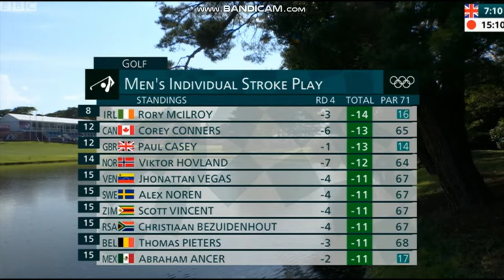Sam Quek and Nina Warhurst on Olympic Day Nine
Sunday Morning News Highlights with BBC Breakfast Nina Warhurst and Sam Quek on Tokyo Olympics Day Nine
BBC Olympics host Sam Quek has done it all – Games gold ... › sport › sam-quek-bbc-olympi...
15 hours ago — THE BBC's Olympics Breakfast presenter Sam Quek has proven to be just the host we need to wake up to to deliver gold medal news.
Tokyo Olympics 2020 LIVE: Charlotte Worthington takes BMX gold as Rory McIlroy competes in golf
Follow all the latest from the Olympic Games in Tokyo
Who is Sam Quek? How Olympics Breakfast presenter went ... › sport › olympics › sam-quek-who-...
4 days ago — Who is Sam Quek? How Olympics Breakfast presenter went from hockey gold at Rio to the I'm A Celebrity jungle. The former field hockey player ... Who is Sam Quek? Age, husband, sports career of BBC ... › Entertainment › TV
2 days ago — BBC Olympics presenter Sam Quek has had an impressive career so far ... She has featured as a co-host on Olympic Breakfast – a Games-focused ...
SPORTOLYMPICS
Tokyo Olympics 2021 LIVE! Day Nine latest updates - more BMX gold for Team GB as swimmers make history Team GB have boosted their medal tally even further on Day Nine of the Games in Japan, with Charlotte Worthington sensationally winning gold in the women’s BMX park freestyle final and Declan Brooks adding a bronze in the men’s final. GB also claimed silver in the 4x100m men’s medley relay to cap their best ever Games in the pool with eight medals.